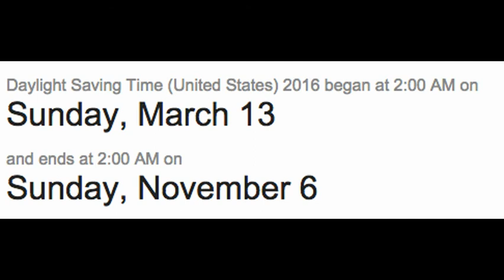Daylight Savings 2016 - What Hour It Is?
Don't know what hour it is? When do we spring forward? Confused? We keep it simple and clear here!